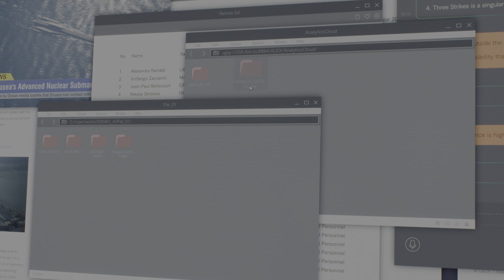Let's play Ace Combat 7: Skies Unknown | SP Mission 2 | Anchorhead Raid